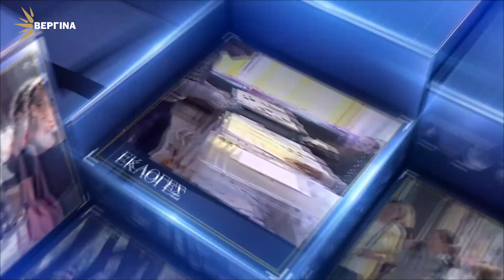ΣΤΙΣ "ΚΑΜΠΑΝΕΣ" Ο Χ. ΜΕΛΛΟΣ – ΠΡΟΕΔΡΟΣ ΙΑΤΡΙΚΟΥ ΣΥΛΛΟΓΟΥ ΚΟΡΙΝΘΙΑΣ | Γ. ΛΕΧΟΥΡΙΤΗΣ – ΠΡΟΕΔΡΟΣ ΙΝΚΑ